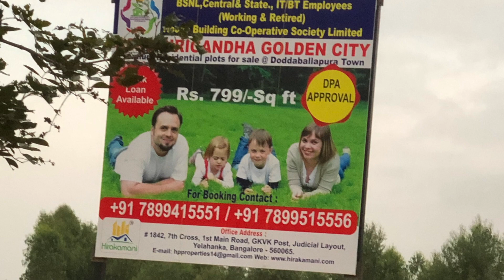AGRICULTURAL.Land for sale.Bangalore |near Doddaballapur.Nandihills.Airport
Own a property in Bangalore north , Buy Farm Land For agricultural use Near Bangalore , Doddaballapur taluk , Bangalore Rural District  on discount sale due to Covid ( 60 lakhs per acre ) , the property can be used for building farmhouse or for organic farming , the land has rich soil and water resource , fast appreciation due to nearby layout development by BSNL Employee Association selling converted land for 800 Rupees per square feet | बैंगलोर के पास बिक्री के लिए खेत | ಬೆಂಗಳೂರಿನಲ್ಲಿ ಕೃಷಿಭೂಮಿ ಮಾರಾಟ

Farmland For Sale For Agriculture purpose/ Farm House Near Bangalore (Clear Title-150Rs sqft ) Close To Doddaballapur-NandiHills|

Price :
150 Rs Per square Feet
60 lakhs per acre (Negotiaable)
We bring to you the best farmlands/agricultural lands  in and around Bangalore with absolute value for money , we provide legal opinion from the best advocate and also facilitate for registration to Khata transfer.

Location:- | Bangalore Rural District |
13°21'06.7"N 77°34'48.3"E
45 to 50 Kms from Bangalore
30 kms from Yelahanka
25 Kms from Devanahalli
30 Kms from International Airport
5 kms from Upcoming ITIR Tech Park
8 kms from Nandihills
5 kms from Doddaballapur

Contact Greenland Estates - 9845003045 for great lands around (Bangalore) (Doddaballapur) (Nandihills)

( Farmland For Sale in Bangalore )
(Agricultural Land for sale Near Bangalore )
(Agricultural land for sale Near Doddaballapur )
(Agricultural Property land for sale near Nandihills )
(Lowprice lands For Sale around bangalore )
(Clear Title Agricultural lands  for sale near Bangalore Rural District)